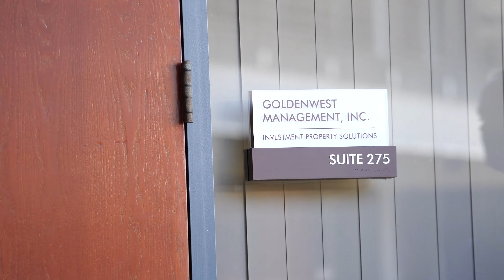GoldenWest Management Partner: Joe Teneriello from SERVPRO's Testimonial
- In this video, Joe Teneriello, General Manager with SERVPRO La Jolla talks about SERVPRO's relationship with GoldenWest Management.

Thanks to SERVPRO, GoldenWest is able to handle maintenance issues immediately.